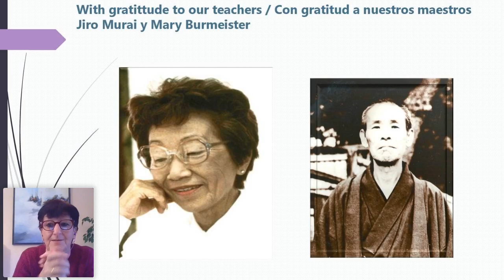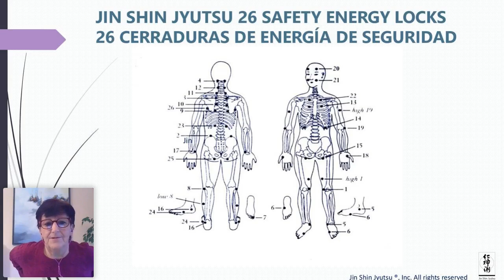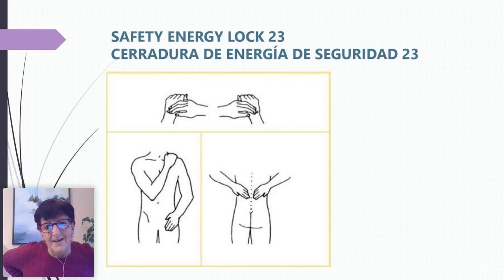🇺🇸🇪🇸 WE ARE ONE, with Chus Arias, in English and Spanish - LIVE on April, 21st, 2020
Tuesday, April 21st, 2020: Harmonizing Safety Energy Lock 23

The International Jin Shin Jyutsu Faculty (the Mary Burmeister, Haruki Kato, Jiro Murai lineage) invite you to join us on a daily Jin Shin Jyutsu self-help practice and meditation.

The focus will be on harmonizing stress, anxiety, and connecting worldwide. Please join us to co-create this virtual community one day at a time.

To participate in the upcoming Season 3 of WE ARE ONE series and attend the live presentation, please enroll for free

JIN SHIN JYUTSU® literally translated is:

JYUTSU - Art
SHIN - Creator